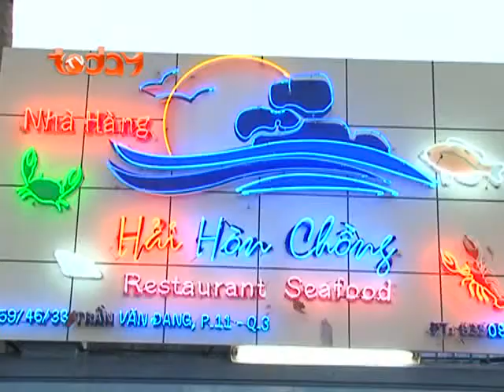TodayTV | Ẩm Thực Độc Đáo - Cồi Điếu | 20g30 T2 14/11/2011 (1)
Ăn uống, đối với con người từ ngàn xưa tới nay vừa là như cầu vừa là thú vui...

Cùng khám phá thế giới ẩm thực để đáp ứng nhu cầu sống và làm phong phú kiến thức sống của bản thân mỗi người, bởi trong mỗi món ăn không chỉ có những nguyên vật liệu mà còn bao hàm cả nhận thức sống, văn hóa của từng con người, từng vùng đất.
Chương trình "Ẩm thực độc đáo" ra đời nhằm góp phần cùng khán giả khám phá thế giới ẩm thực phong phú của người Việt Nam dưới những góc nhìn khác nhau để góp phần tôn vinh và quảng bá ẩm thực Việt.

Đến với "Ẩm thực độc đáo"- phát sóng lúc 20h30 thứ hai hằng tuần trên TodayTV, chương trình sẽ mang đến cho khán giả:

-    Những kiến thức phong phú về ẩm thực để có thể bổ sung và làm thi vị hóa chuyện bếp núc trong chính ngôi nhà mình.
-    Giới thiệu cuộc sống thường nhật của người dân vùng miền và đặc sản của từng vùng đất đó qua cái nhìn thực tế với nhiều góc độ khác nhau.
-    Tiếp cận những gương mặt đầu bếp trứ danh trong món đặc sản của từng vùng.
-    Chạm tới những không gian ẩm thực mang đậm nét bản địa phong phú và thú vị trên khắp mọi miền đất nước...

Mời quý khán giả đón xem!